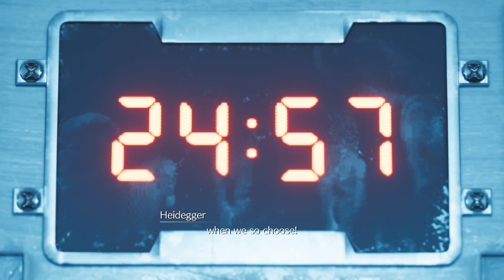FINAL FANTASY VII REMAKE Ps5 Edition part 14